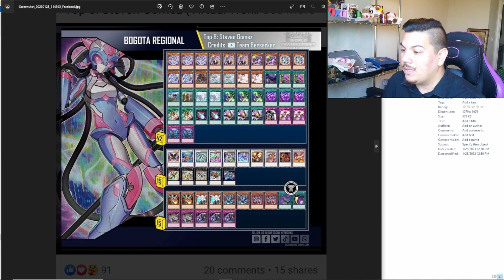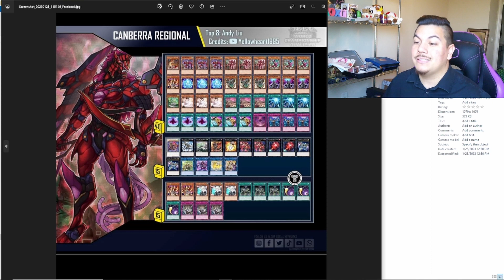Rogue Viability & Decklists In January 2023!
0:00 Madolche
2:40 Rikka Sunavalon
3:35 Virtual World
4:58 Umi Control
5:20 Ninja
6:30 Kashtira